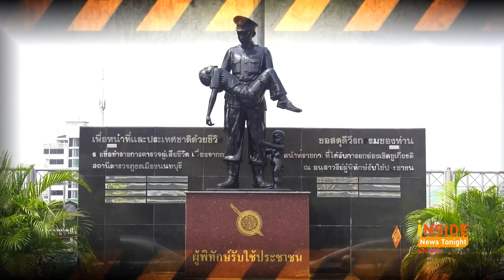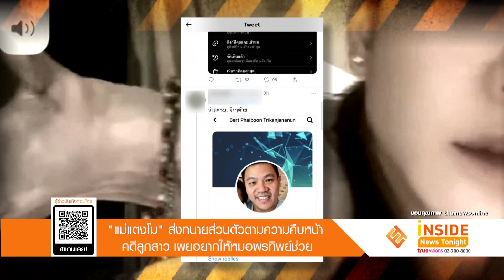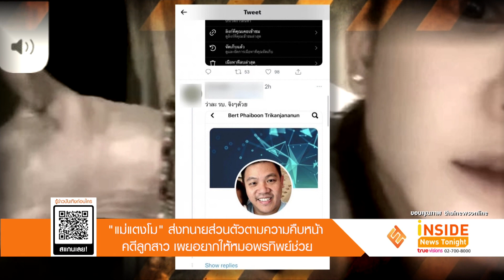"แม่แตงโม" ส่งทนายส่วนตัวตามความคืบหน้าคดีลูกสาว เผยอยากให้หมอพรทิพย์ช่วย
วันนี้7มีนาคม เวลา 12.45 น. ที่ สภ. เมืองนนทบุรี นายกฤษณะ ศรีบุญพิมพ์สวย ทนายความคุณแม่แตงโม นิดา เดินทางมาที่ สภ.เมืองนนทบุรี โดยทนายกฤษณะ เผยว่า ที่มาวัน นี้เป็นทนายของคุณแม่แตงโม ตนจะเริ่มดำเนินการทวงความยุติธรรม คุณแม่เห็นข่าว ความดันขึ้นและป่วย จึงไม่สามารถเดินทางมาได้ แล้วตนมาติดตามคดีความ ยังมีข้อสงสัยและจะเข้าพบแพทย์หญิง คุณ หญิงพรทิพย์ ขอคำแนะนำเรื่องชัน สูตรศพ ที่ยังมีข้อสงสัย 2 ประเด็น และไม่ใช่เรื่องผ่าศพซ้ำ